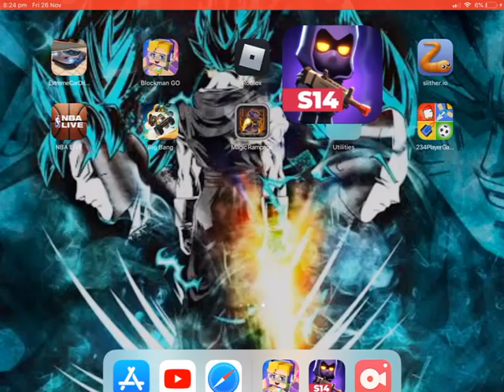Here my is my voice reveal